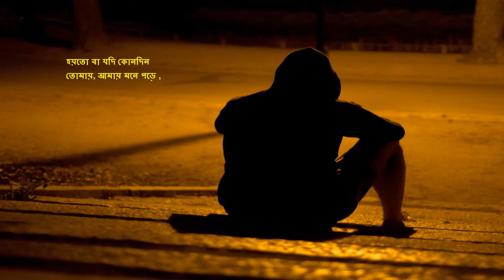হয়তো তোমারি জন্য। ছেলেদের জীবনের ব্রেকাপের পরের ঘটনা। Sad Boy's Poem| Sourav Bhuniya || সৌরভ